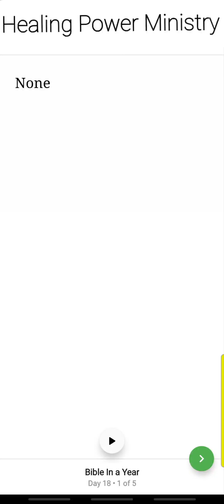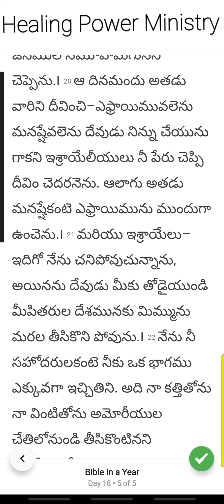1 Year Bible Marathon Telugu Day 18(1 సంవత్సరం బైబిల్ మారథాన్ 18 వ రోజు)